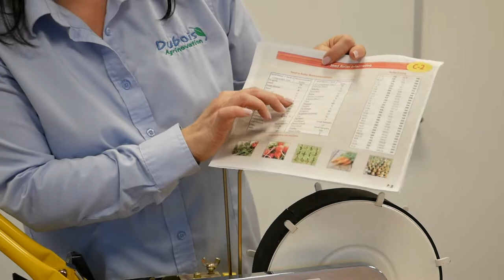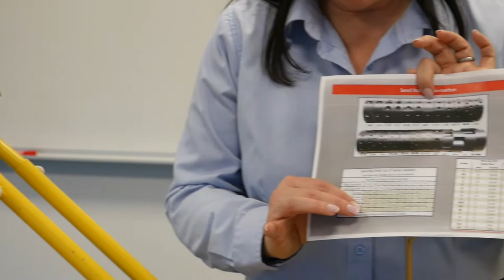Comment utiliser le semoir Jang JP-1 | Dubois Agrinovation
Capsule présentant les pièces de remplacement du semoir Jang et la façon dont fonctionne le semoir ainsi que les explications du guide d'utilisation. En effet, dans cette vidéo vous trouverez comment utiliser le semoir Jang JP-1 et les variétés à plusieurs autres rangs de largeur. Les semis sont déposés dans les roulettes du semoir et c'est en le poussant manuellement que les semis seront déposés dans la terre.